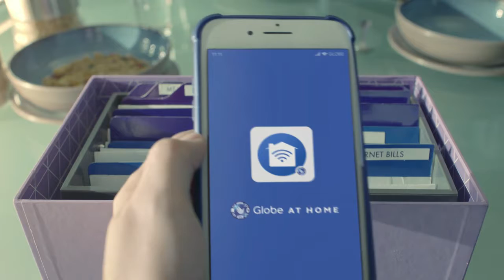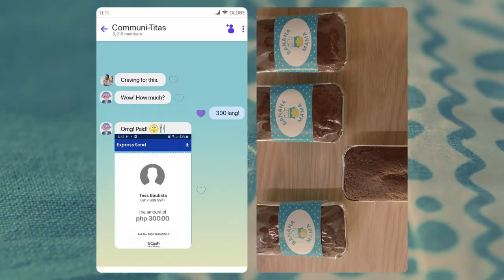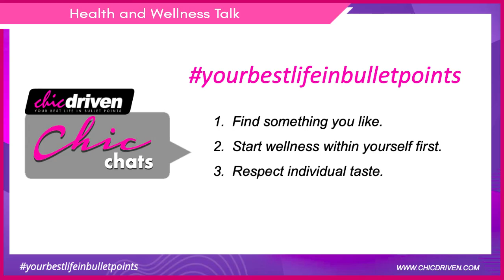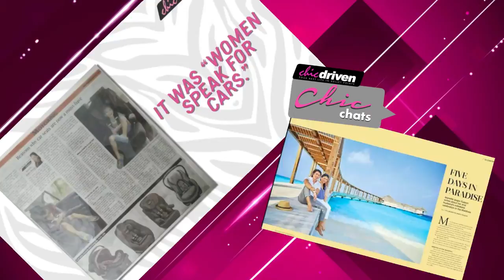Chic Chats: Health and Wellness Talk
Keep your heart, soul and mind happy with our Chicchats episode this week featuring wellness enthusiast and advocate, Mia Sison as she discusses Personal Wellness. Catch it later at 5:30 PM here on Chicdriven FB page.